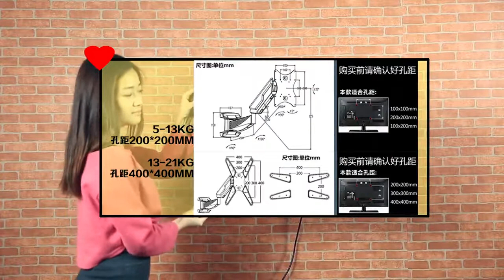Подставка для клавиатуры с монтажным отверстием vesa, 100x100 мм, сделай сам стойка, рабочий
Подставка для клавиатуры с монтажным отверстием vesa, 100x100 мм, сделай сам стойка, рабочий держатель клавиатуры, фиксированный с держателем монитора с Алиэкспресс , цена 55,73$ по скидке 18%!
wall mount / keyboard wall mountwall mount vesa с Алиэкспресс обзор